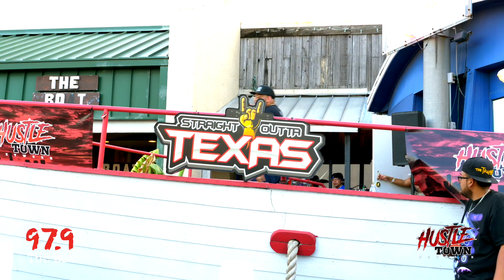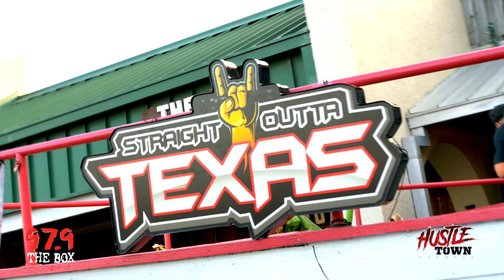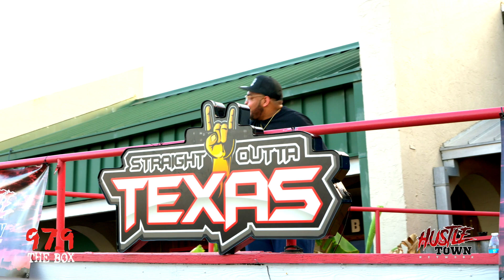SOT20 : DogstaTheProblem performance on STRAIGHT OUTTA TEXAS 20 (9-3-23)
Filmed by ARTISTIC PRODUCTIONS

Filmed on 9/3/23 in Houston, TX at The Concert Pub North

Powered by:
The Grow Room
1020 Cypress Creek Pkwy

DJ SCREW 20 Year Anniversary Virtual Concert (4-Disc DVD set)